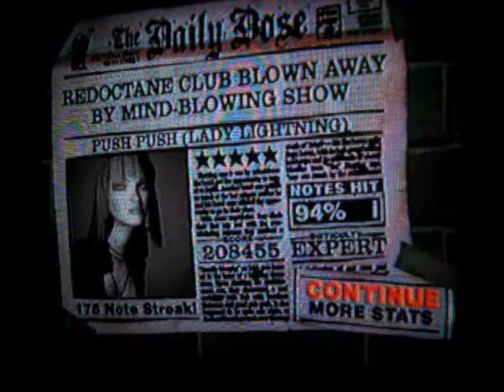Push Push (Lady Lightning) 5* 208k